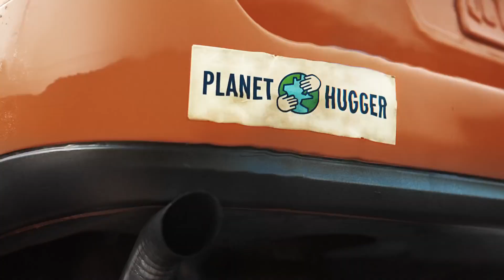John Druska - Volkswagen